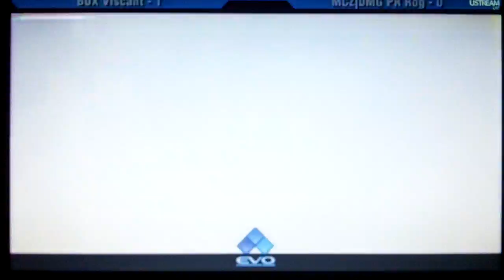EVO 2011 Marvel vs. Capcom 3 top 8 GrandFinals PR Balrog vs Viscant PT. 2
Lets Get Hype EVO2k11 is here enjoy the footage please rate and sub more videos to come enjoy.